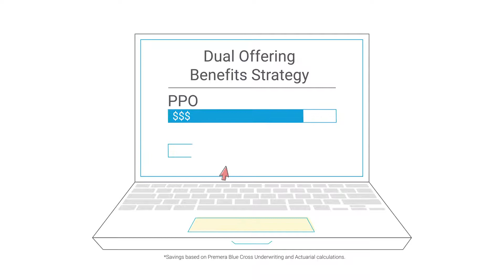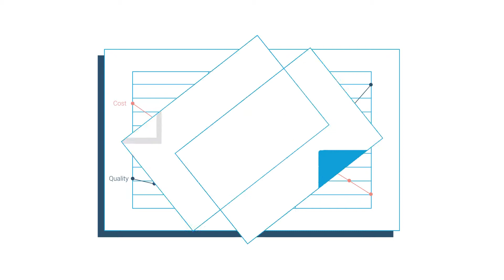Peak Care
If you have employees that live in Pierce, Thurston, or Spokane counties, you now have an easier, more cost effective choice for health care coverage. MultiCare and Premera Blue Cross have teamed up to offer Peak Care, a coordinated plan that reduces costs. Learn more about this comprehensive and affordable plan available to your employees.